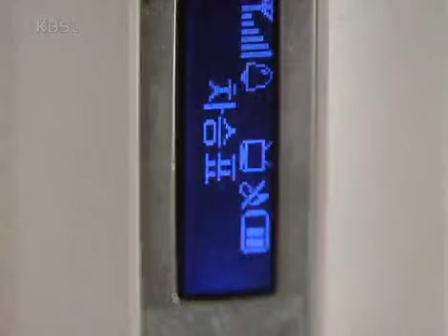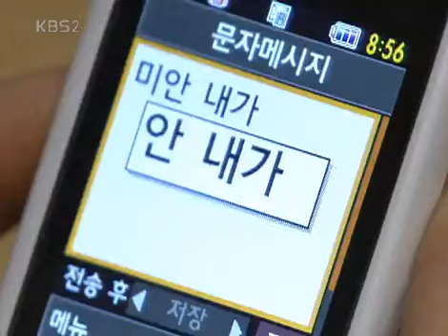착한여자 백일홍 - The Innocent Woman 20071201 #002